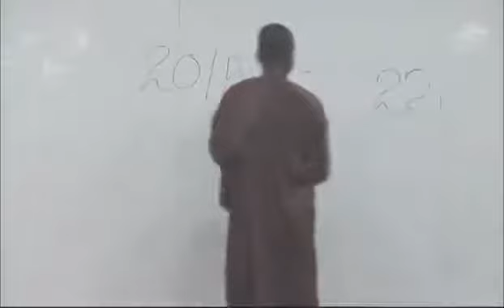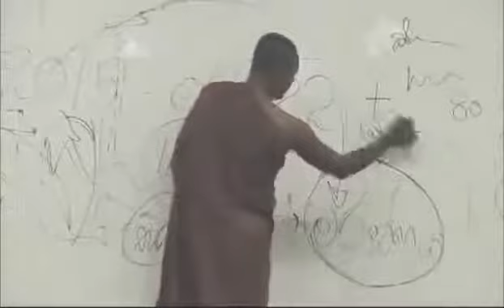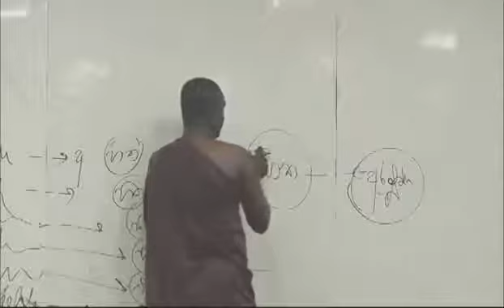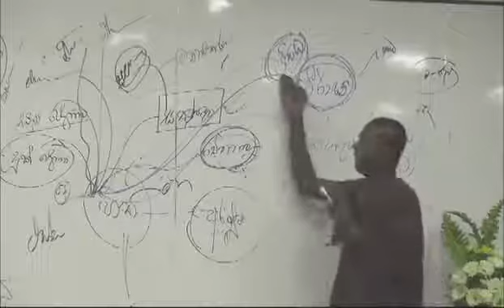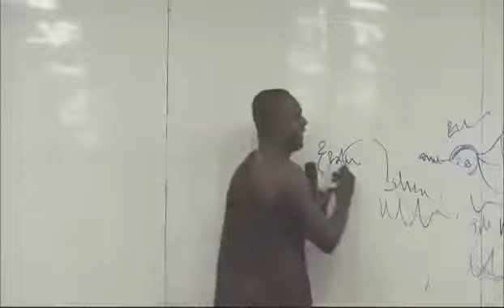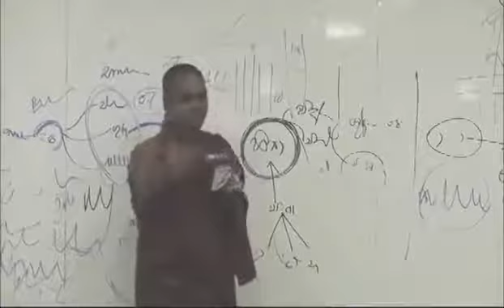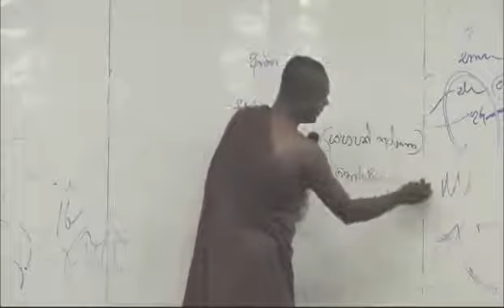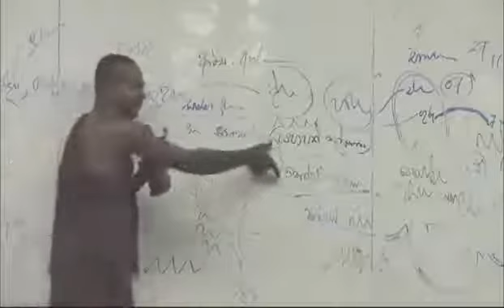මහා සිංහ නාදය | අභිධර්මය | 14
අභිධර්මයේ මූලික කරුණු
සැසිප් – නුගේගොඩ

Meth Boo Sewana Meditation Center,
Hawpakanda,
Thiththagalla,
Galle